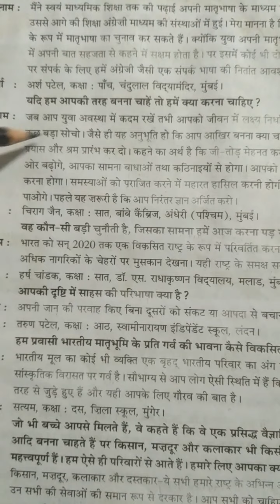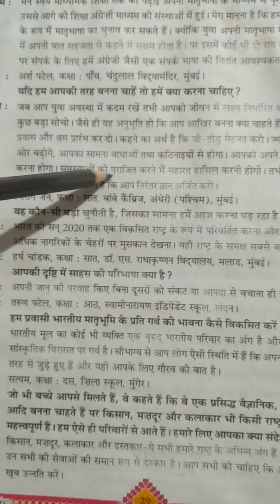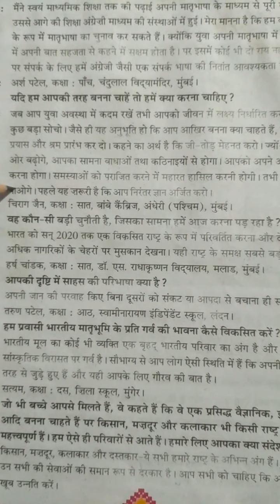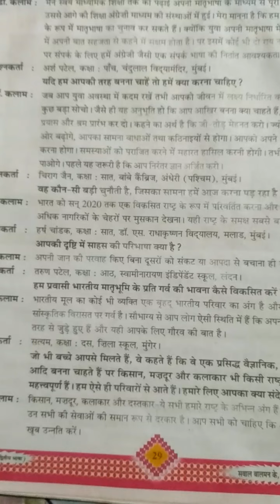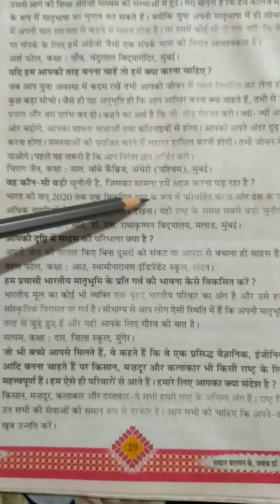कक्षा 8 पाठ 5 भाग 3